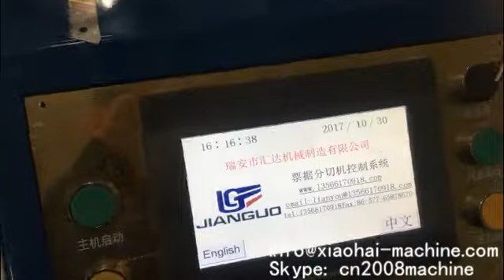Coreless type thermal paper roll slitting machine, thermal paper roll cutting machine